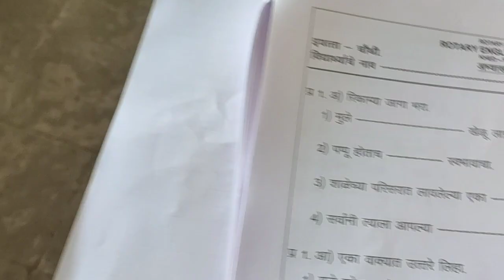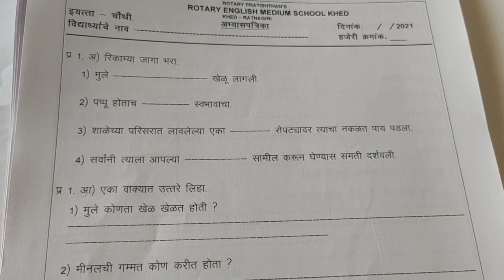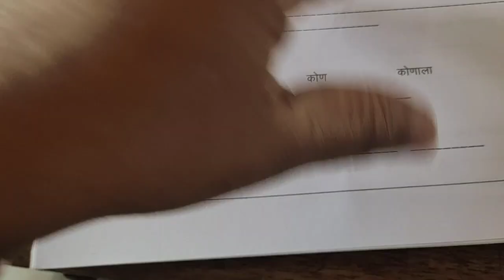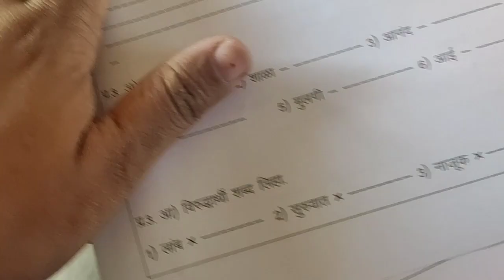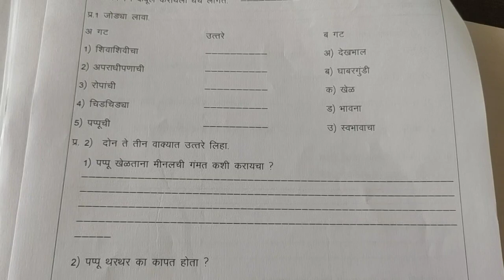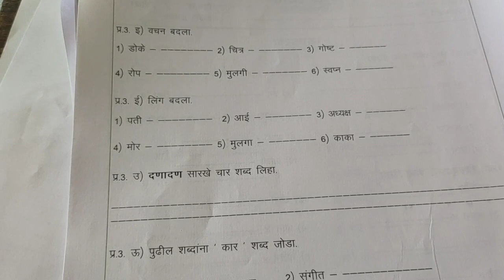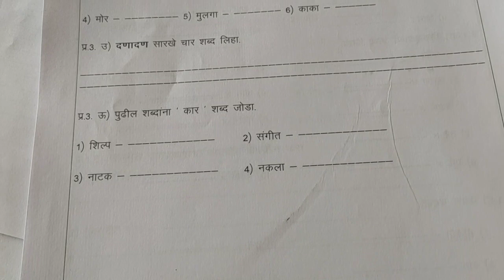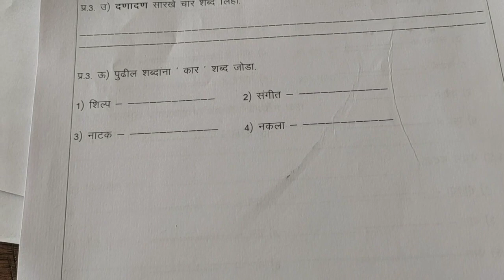CLASS - IV MARATHI REVISION PERT - 3